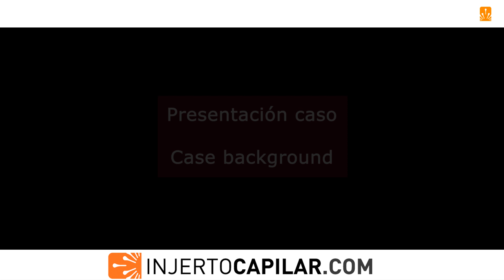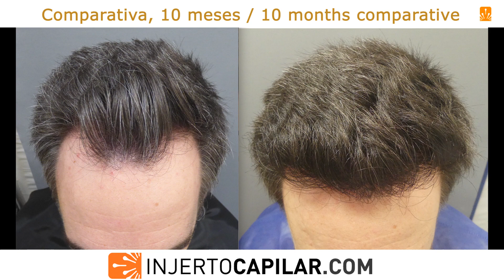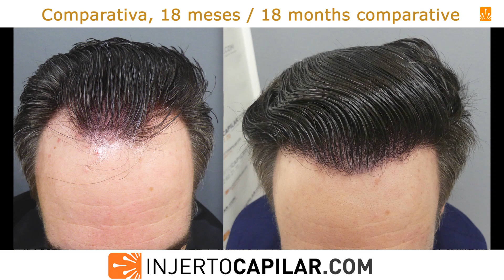2102FUE Grafts.MPB NWIII. Very thick hair. 1 procedure +small touch-up. Injertocapilar.com.1589/2016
- Paciente de 40 años con patrón MPB NW III, en tratamiento médico con finasteride/minoxidil hace 10 años. A la explorarión destaca una gran donante con  pelo de 65 micras (en 2016 no realizábamos las actuales estadísticas). Se propone estrategia en 1 cirugía para restaurar su línea frontal nativa.
Se extraen 1901 Grafts a 2,79 pelos/injerto (5297 pelos) con bisturí de 0.9 mm. Desglose: I-177; II-543; III-743; IV-385; V-53).
Cirugía difícil en la implantación por tener que utilizar implanters de 1,2 mm para los grafts de 3 o más pelos (mayor popping y sangrado, dificultad para aumentar densidad).

Pero a los 10 meses el resultado, dada la calidad del pelo es bueno con una amplia cobertura.
Se decide realizar un pequeño retoque en la parte frontal  donde habíamos tenido algún problema de densidad y algún que otro hematoma en la parte derecha.
El video muestra el resultado previo al retoque con pelo seco y el resultado final con pelo mojado.

This 40 year-old patient with MPB NW III pattern, have been in medical treatment with finasteride/minoxidil the last 10 years. When we assess his donor must highlights a large area with thick hairs of 65 microns (in 2016 we don't use to do the current statistics). We proposed a 1 step procedure to restore his native frontal hairline.
1901 Grafts were extracted at 2.79 hairs/graft (5297 hairs) with a 0.9 mm punch. Breakdown: I-177; II-543; III-743; IV-385; V-53).
Difficult placement because of we have to use a 1.2 mm implanter for the grafts with 3 or more hairs (greater popping and bleeding, difficulty to increase the density).
But after 10 months the outcome, given the quality of the hair, was very good with a wide coverage. Although we decided to perform a small touch-up on the front part where we had had a density issue and some small bruises on the right side.
The video shows the result prior to the touch-up with dry hair and the final result with wet hair.
Dr. José Lorenzo. Madrid. Spain.